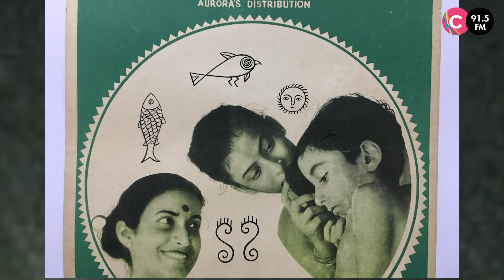Is RRR a TELUGU film or an INDIAN film?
RRR is a Telugu film - SS Rajamouli.
After winning the golden globes, now the debate whether RRR is an Bollywood or a Telugu film has sparked. But who does the film belong too?
 Is it regional cinema or Indian cinema?
Jasmine Singh & Fardioon Shahryar highlight the two different sides of the coin.